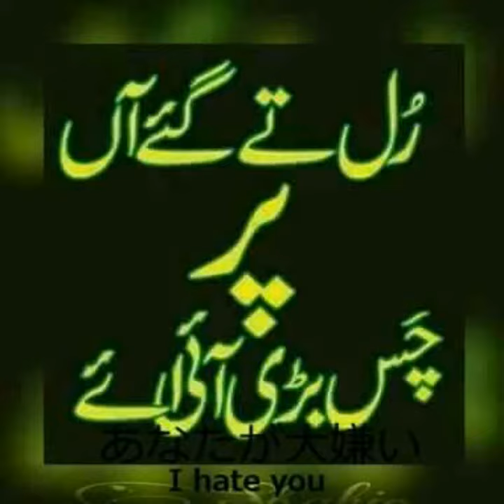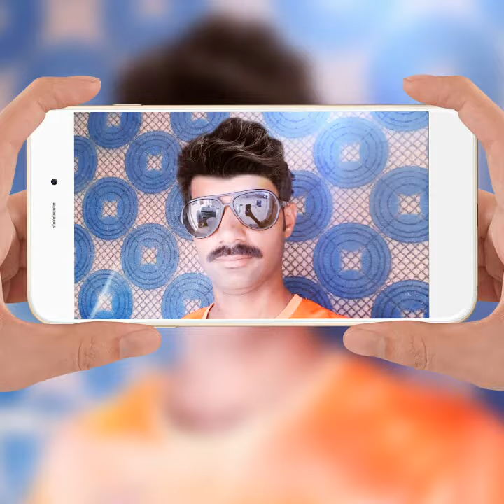hik wari a teri nokri karesa